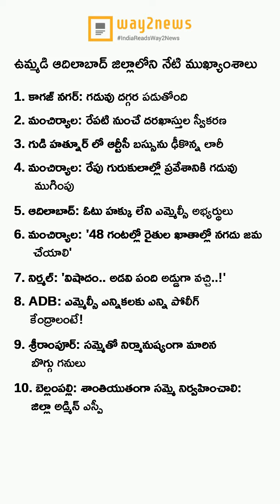ఈ రోజు మన ఆదిలాబాద్ ముఖ్యాంశాలు..! (09-December-2021) - Way2News